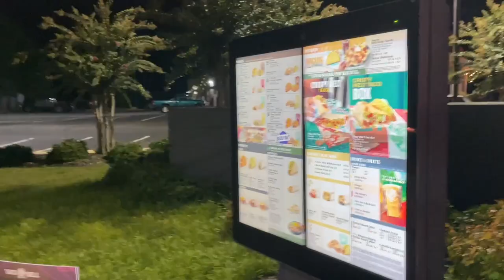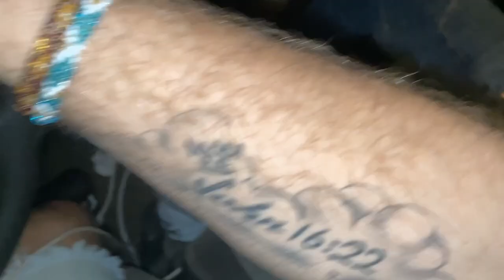WE WENT TO TACO BELL ON THE 4WHEELER! *funny riding vlog*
Hope y’all enjoyed this video y’all, make sure to